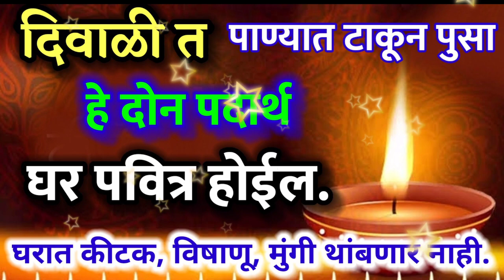घरातील फारशी पुसताना करा हा छोटा उपाय, घर इतके पवित्र होईल की लक्ष्मी सहज प्रवेश करेल, motivational